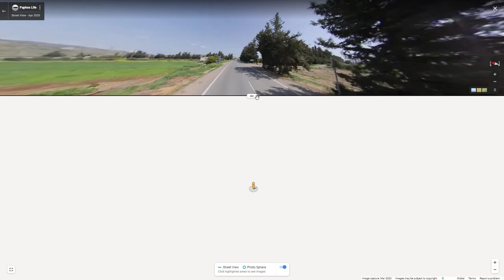Getting to Sinti Monastery. Cyprus 2021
We are about to publish a film and blog on Sinti Monastery. Whenever we share pictures of the monastery people ask us how to get there. So this film shows you the four routes.